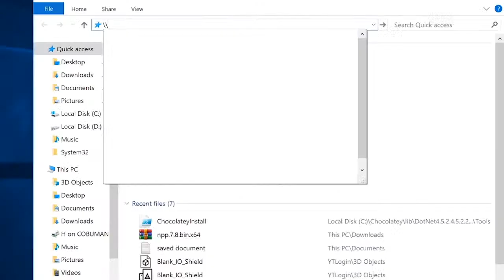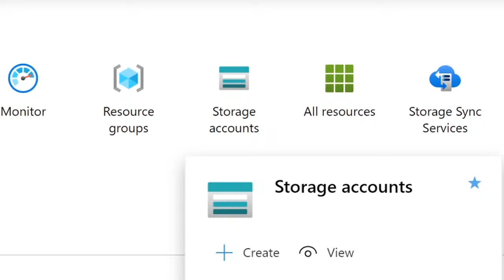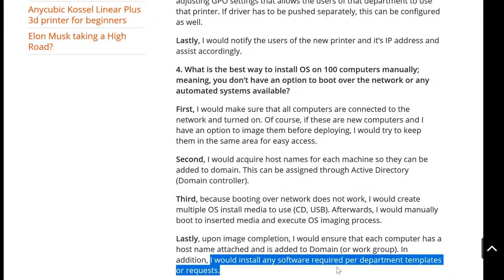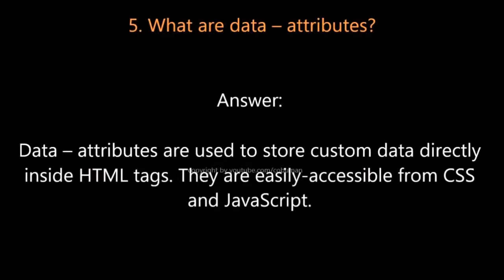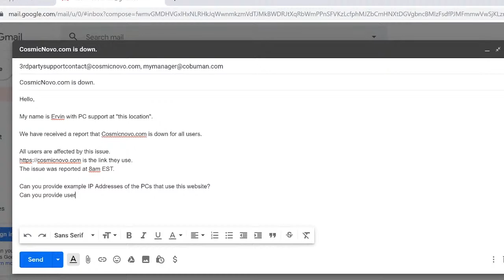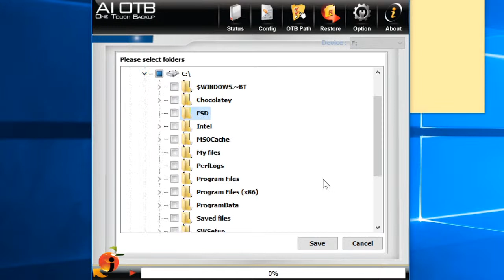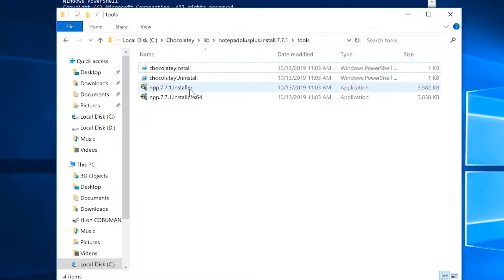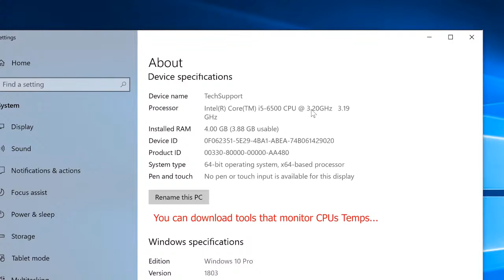Tech Support TV, Topic: Desktop Support all Night Long.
*I will respond as soon as I notice your message*😁🙏